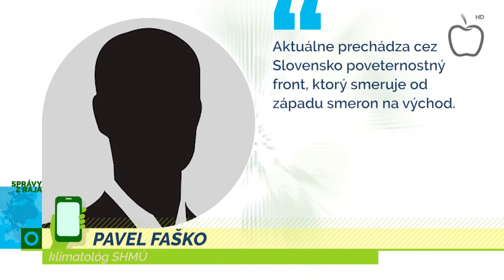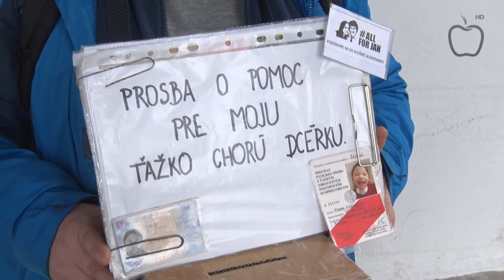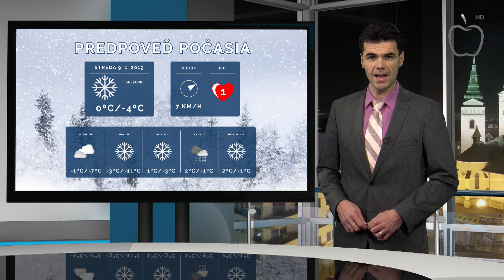Správy z Raja 8.1.2019